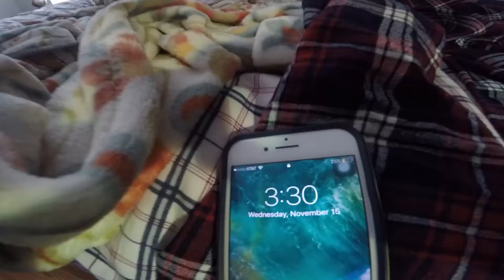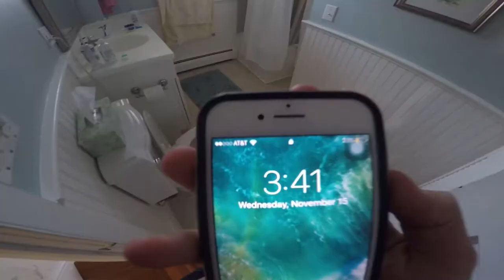I let my LIZARD Roam my room for 20 minutes, ALONE (shocking)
My Irian Jaya Blue Tongue Skink (Tiliqua sp.) wondered my room for 20 minutes! I left her completely alone (meaning i didn't touch or handle her) in my room for 20 minutes to see what she does. I was shocked because she navigated outside into the hall twice and it was like she knew where the exit was after analyzing the room. I was also surprised that she didn't hide or crawl under my bed. She was much more interested in exploring than finding cover. Also in the video i do a quick update and share a few facts about me.

My FISHING channel!

SNAP: mattb.carroll